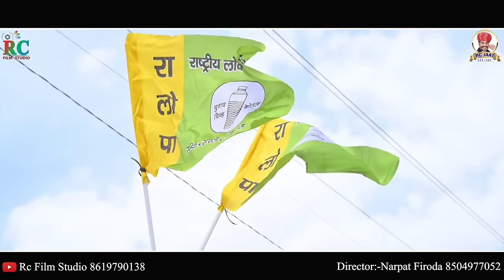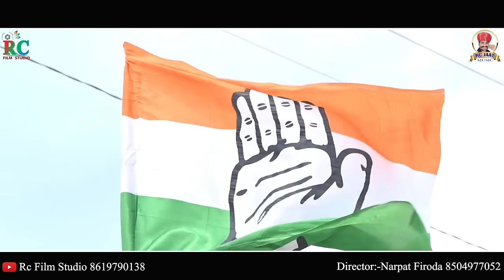जनता रे मन भाया बेनीवाल जी | Hanuman Beniwal new song | Rlp new song 2024 + Congress | Ranjeet jajra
Song:  जनता रे मन भाया बेनिवाल जी
Janta re man bhaya Beniwal ji
Singer : Ranjeet jajra
Lyrics : Ranjeet  jajra
Starring :lucky udan,Raju choudhary
Recording : T.N Studio bhadwa
Video Director : Narpat Firoda
D.O.P/Camera/Editor :Narpat firoda
Poster Design -  hanu Dara
Music Lable : Rc film studio
Category : Rlp New song 2024
Sub Category : Rlp dj song
Producer & Director : Ramchandra gena baldu 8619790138
सहयोग - राकेश जाखड़ Rlp
विशेष सहयोग - आरलपी टीम राजस्थान और आप सभी दोस्त का
Special Thanks :Rc film studio fans,veer teja navyuk mandal baldu,rajasthan all dj sounds

Full Song also Available for Downloading & Streaming online:-
♫Wynk :
♫Gaana :
♫JioSaavn :
♫Youtube Music :
♫Amazon Prime Music :

Rlp new song 2024
Hanuman Beniwal new song
मिशन 2024
rlp new song
rlp song 2024
Raju Rawal new song
Hanuman Beniwal song
rlp song
rlp new song
lucky udaan